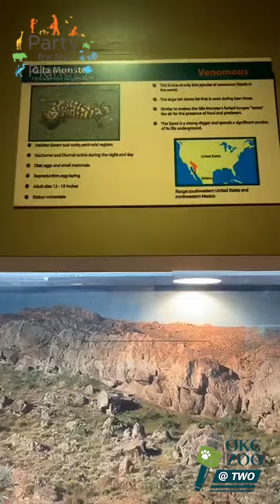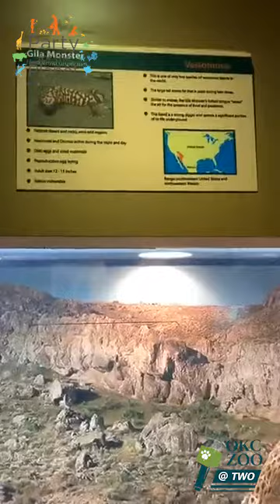OKC Zoo @ Two Party for the Planet Virtual Celebration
The OKC Zoo joined the Association of Zoos and Aquariums' (AZA) Party for the Planet®, celebrating 50 years of Earth Day. We shared a series of conservation videos from 11:30 a.m. to 2 p.m. on Earth Day, focusing on what the Zoo is doing to protect our planet and its wildlife, wild places – and how you can help!